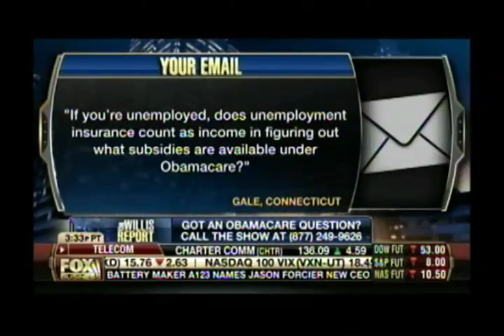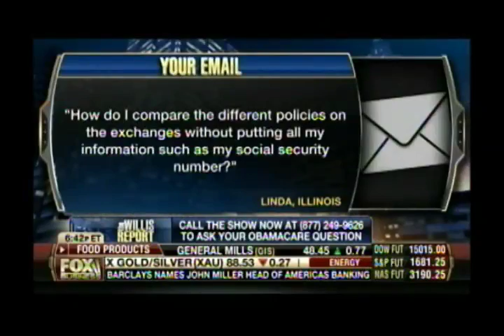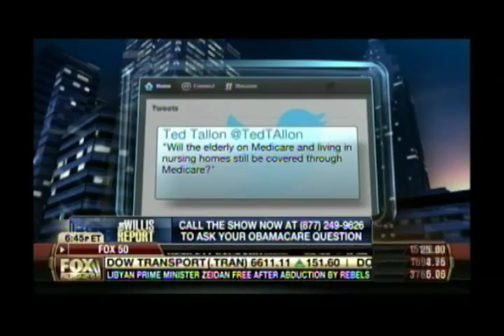Dr. Sreedhar Potarazu on The Willis Report